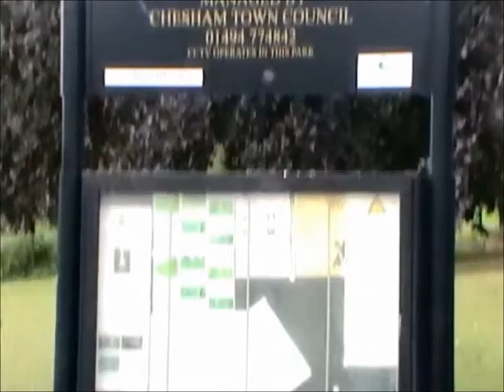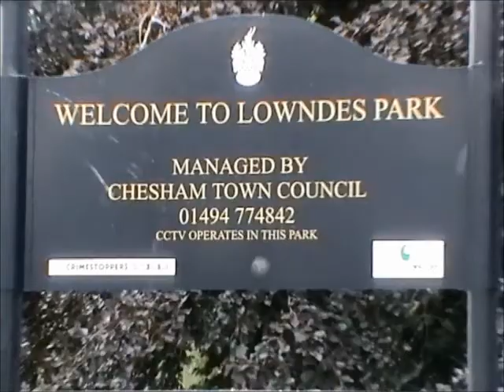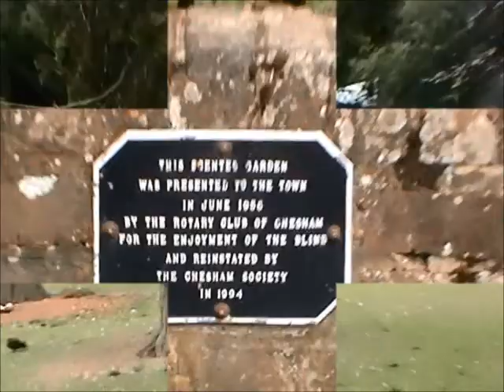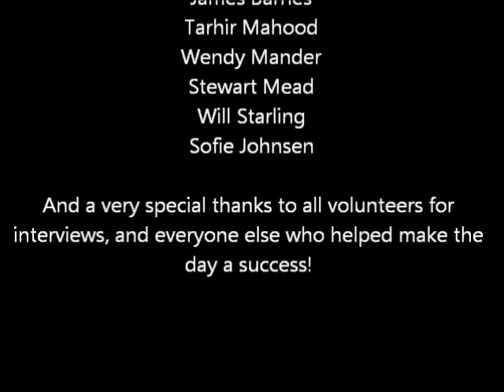Soundproof Jazz In The Park - "Anatomy Of A Gig" - Second Cut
This is the second cut of our pilot documentary, "Anatomy Of A Gig".

Here, we follow the process of the Jazz band "Soundproof" as they set up for a free live gig in Lowdnes Park, Chesham, Buckinghamshire.

The video includes interviews with some of the musicians, local representatives, and also local citizens enjoying the music.

SOUNDPROOFJAZZ.COM
CHILTERNDOCUMENTARYFILMUNIT.ORG

The Band:

Derek Mander
Mike Sherwood
Martin Simons
John Bridge
John Greshan
Wally Shaw
Brian Norman

Camera Crew and Assistants:

James Barnes
Tarhir Mahood
Wendy Mander
Stewart Mead
Will Starling
Sofie Johnsen

And a very special thanks to all volunteers for
interviews, and everyone else who helped make the
day a success!

Please keep an eye on our YouTube & Facebook for much more to come from TheCDFU - "The Chiltern Documentary Film Unit"

"Lifting The Lid"